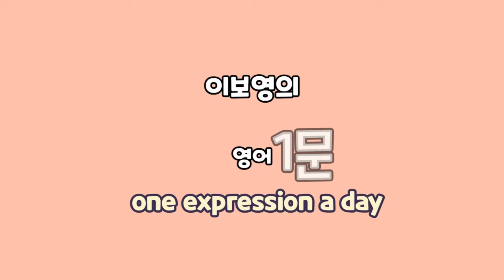[이보영의 하루 영어1문장] 명절 - 우린 그날 떡국을 먹어요. 영어로는???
설날에는 떡국, 추석에는 송편, 각 명절에 먹는 특별한 음식에 대해 설명할 때는 We eat[have] (on) that day로 간단하게 말할 수 있습니다.

We eat ddeokguk on that day. 우리는 그날 떡국을 먹어요.